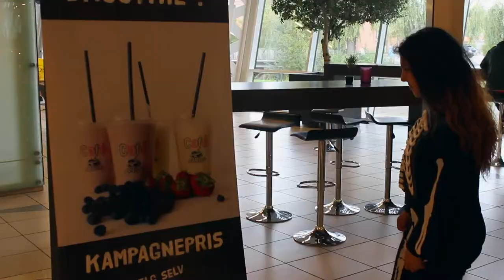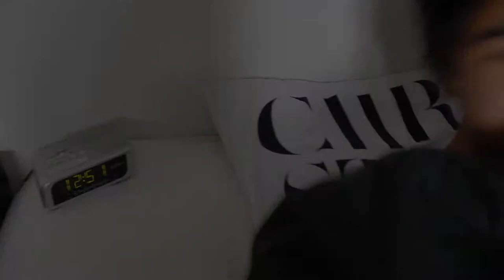Musikvideo 8.B Mølholm skole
Hej, farvel.